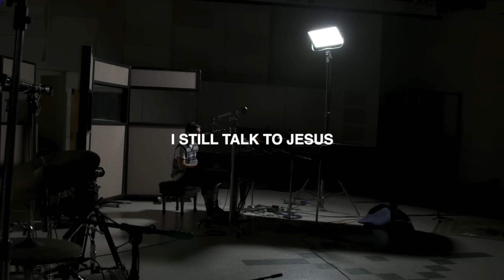LANY - i still talk to jesus (stripped)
mama’s boy the new album from LANY is out now.

lyrics

if there’s a heaven i hope that i get in
but i probably won’t
i break all the rules do all the things
the bible says don’t

i don’t change my ways i don’t change my shirt
i go from the club straight to the church
it’s the same prayer it’s the same hurt

maybe i drink too much
fall in and out of love
there’s been a couple times
i’ve done a couple lines
i lie to my mama
i smoke marijuana
most of the time
i do what i wanna
you might not believe it
but i still talk to jesus

i’ve got a past more stained than the glass
and everyone knows
i need salvation for my reputation

hallelujah amazing grace
just tryna do better than yesterday
hallelujah amazing grace

i smoke marijuana
i know that i need it
so i still talk to jesus